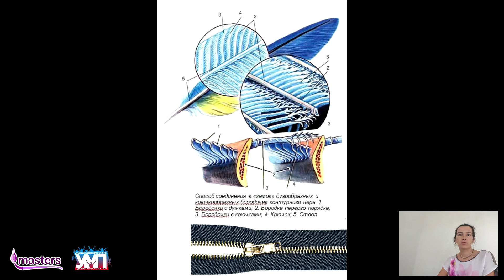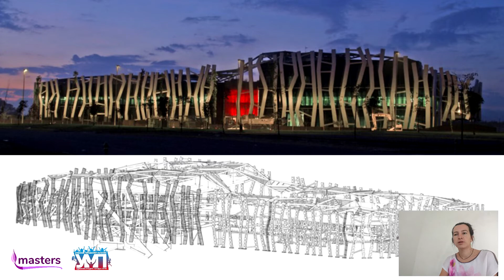Лекция о бионике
В данной лекции рассказывается о бионике - направлении современного искусства, инженерии и технологии.